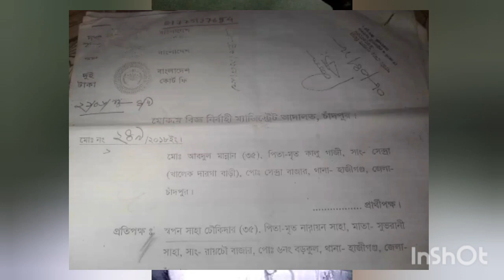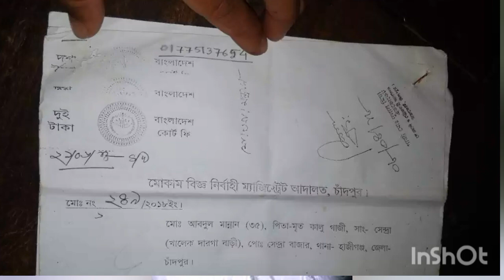Jibon Golpo_ Sumaiya_Life_story সুমাইয়া কে খুঁজে দেওয়ার অনুরোধ, সন্মান করা হবে ৫০ হাজার টাকা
Jibon Golpo_ Sumaiya_Life_story সুমাইয়া কে খুঁজে দেওয়ার অনুরোধ, সনমান করা হবে ৫০ হাজার টাকা

নাম - সুমাইয়া,  পিতা - আবদুল মান্নান, গ্রম - সেন্দ্রা বাজার,  উপজেলা - হাজীগঞ্জ, জেলা - চাঁদপুর

কোন সহৃদয় বান ব্যক্তি যদি মেয়ে টির সন্ধান পেয়ে থাকেন / দিতে পারেন তাকে ৫০,০০০ পঞ্চাশ হাজার টাকা পুরস্কার দেয়া হবে,

তাদের নামে থানা, কোর্ট, ডি বি তে মামলা করা আছে, প্রয়োজনে থানাতে বা নিচে দেয়া নাম্বার গুলো তে যোগাযোগ করুন
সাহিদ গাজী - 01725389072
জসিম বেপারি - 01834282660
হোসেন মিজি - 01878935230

মেয়ে টির বাবার মুখে পুরো গল্প টা শুনতে নিচের লিংকে ক্লিক করুন

যে কোন অনুষ্ঠানে ভিডিও করতে যোগাযোগ করুন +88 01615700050